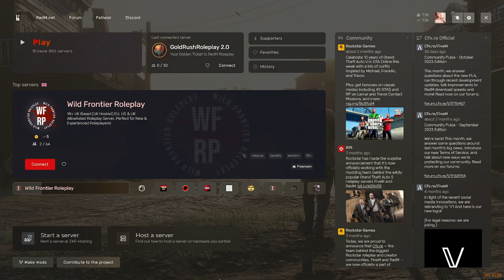on a good day you can see the end from here | Colleen McTarren | Goldrush RP | Part 2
EA gallery id: hellofditties